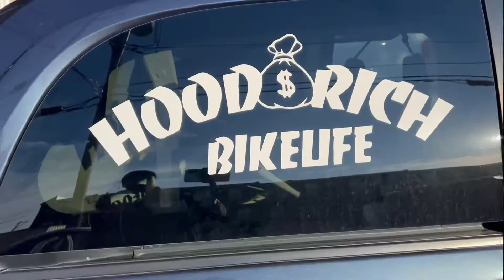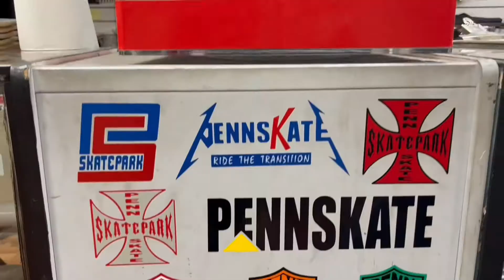SE BIKES Allentown rideout was a movie!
Hoodrichbikelife Allentown rideout

Snow days don’t stop us they just slow us down
Sebikes.com
Hoodrichbikelife.com